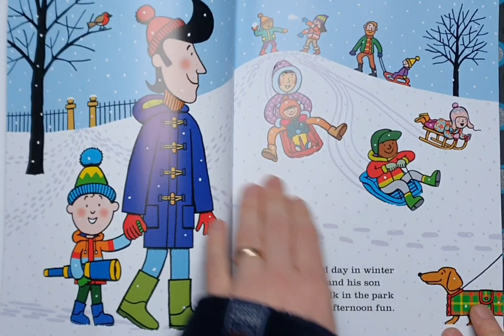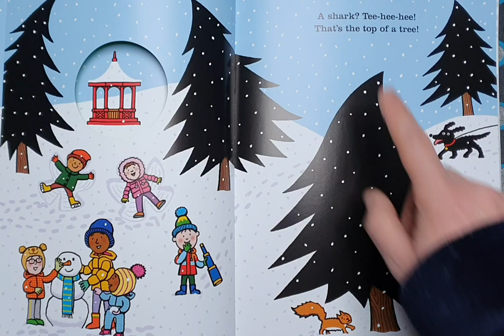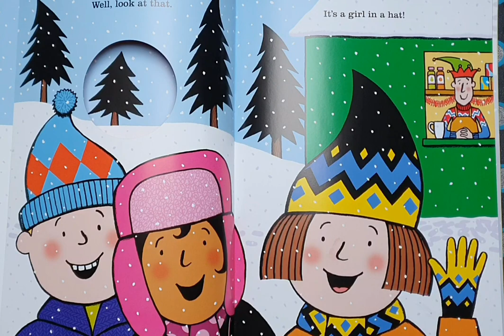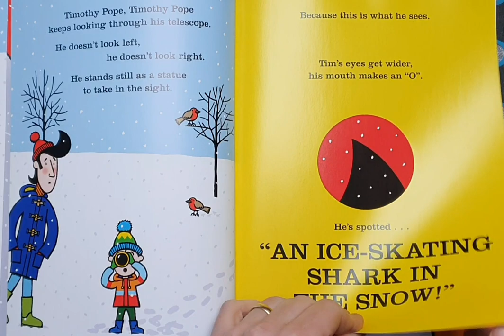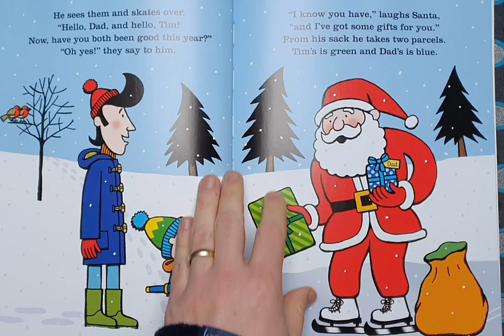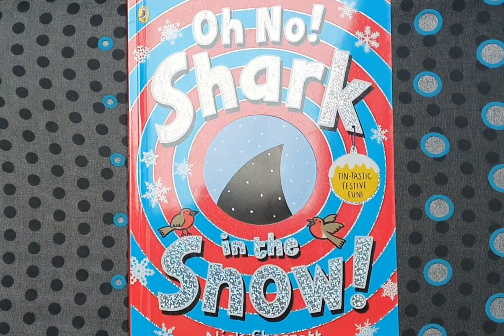Oh No! Shark in the Snow - Read Aloud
A FIN-TASTIC new festive story in this bestselling series!

Timothy Pope, Timothy Pope looks again through his telescope. As snowflakes fall without a sound, he looks left, he looks right, he looks all around.

Wait, is that a SHARK?
Turn the page to find out, if you dare. Children's story read aloud